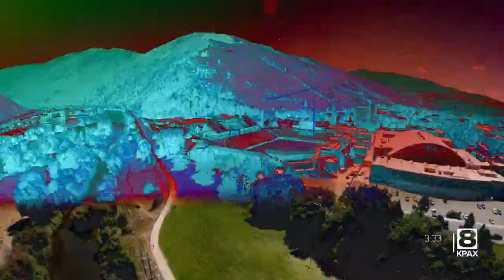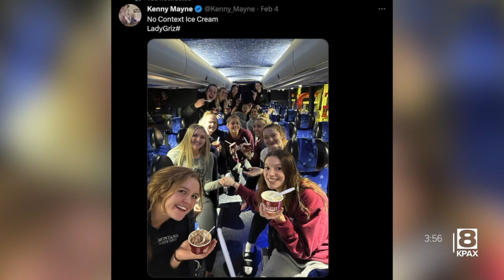Grizzly Insider: Lonnell Martin Jr. making community impact in hometown of Flint, Mich.